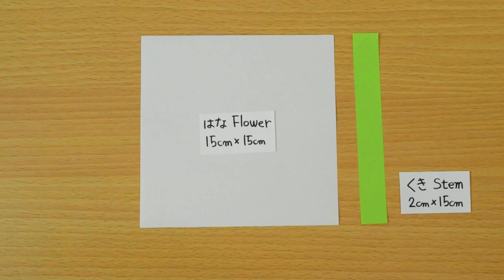あけぼのそう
折り紙 Origami・あけぼのそう　Anteater｜花の折り紙 Flower Origami
山の水辺に咲くかわいらしい小さな花・アケボノソウの折り紙です。保育園や幼稚園、小学校の遊びや飾りに！